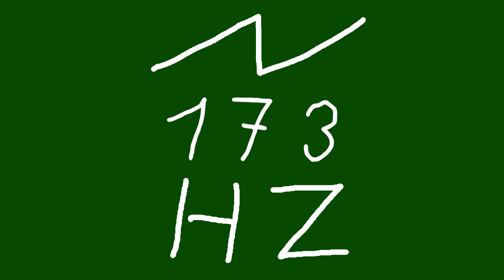173 hz saw